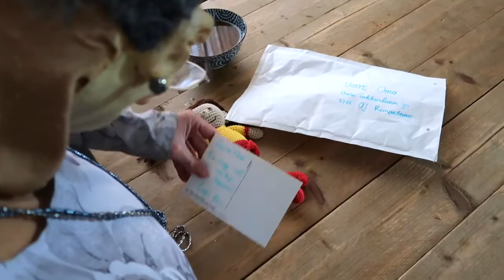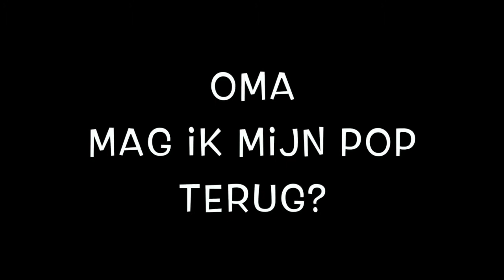Oma krijgt post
Video’s door Mark Haayema met poppen van Elout Hol voor Theater Gnaffel.
De voorstelling ‘Oma, mag ik mijn pop terug’ gaat in 2021 in reprise.